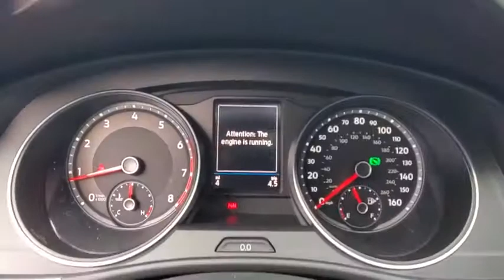2021 Volkswagen Atlas Orlando, Sanford, Kissimmee, Clermont, Winter Park, FL 10245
Deep Black Pearl New 2021 Volkswagen Atlas available in Orlando, Florida at Orlando VW North. Servicing the Sanford, Kissimmee, Clermont, Winter Park, FL area.
2021 Volkswagen Atlas 2.0T SE w/Technology - Stock#: 10245 - VIN#: 1V2JP2CA0MC544436

Black 2021 Volkswagen Atlas 2.0T SE w/Technology FWD 8-Speed Automatic with Tiptronic 2.0L TSI **BACKUP CAMERA**, **BLUETOOTH**.Recent Arrival!